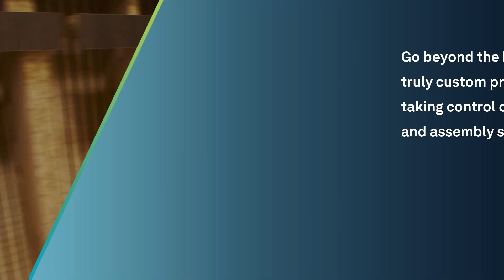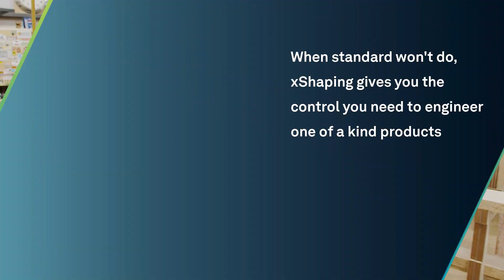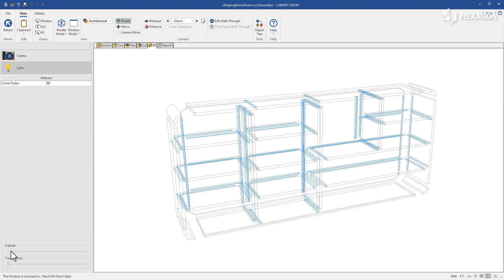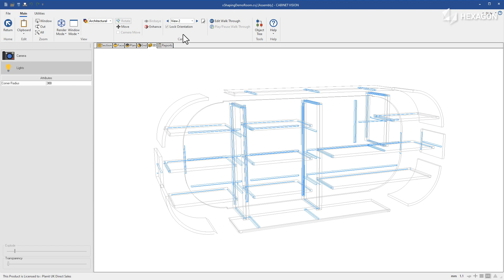xShaping | CABINET VISION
Not all jobs involve right angles. Wall angles, floor levels and customer preferences can pose irregular shaping challenges. CABINET VISION's xShaping multiplier provides the capability to parametrically shape assemblies, parts, and routes utilising both simple and advanced constraints. xShaping also gives access to the CAM Editor for easily adding operations to parts for machining, such as grommet holes, electrical chases and plumbing cutouts.